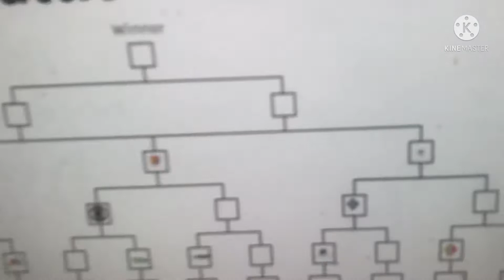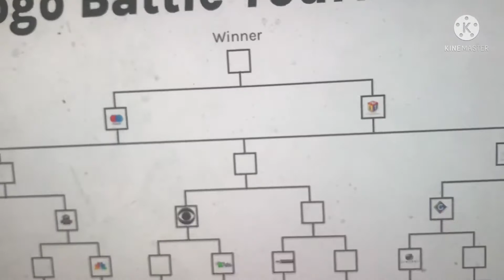Logo Battle Tournament: Part 4 - Three-Way Battle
In this series, 24 randomly-selected logos battle against each other. It is the 3-way battle between Maestro, HiT Entertainment and the Computer Channel. Inspired by @Gelatin.

Friend me: SierraLeone#0317